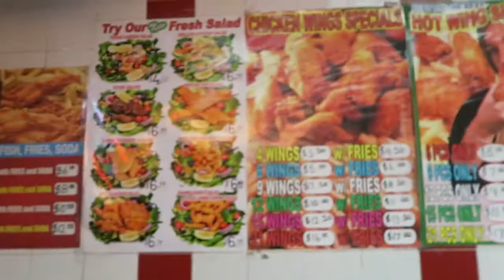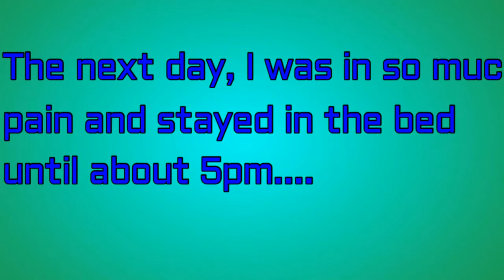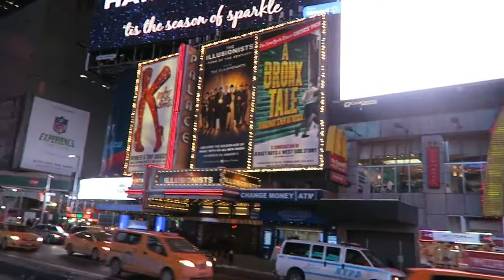A Random Day Night In Harlem (Vlog 5) NYC Episode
Wondershare/Filmora